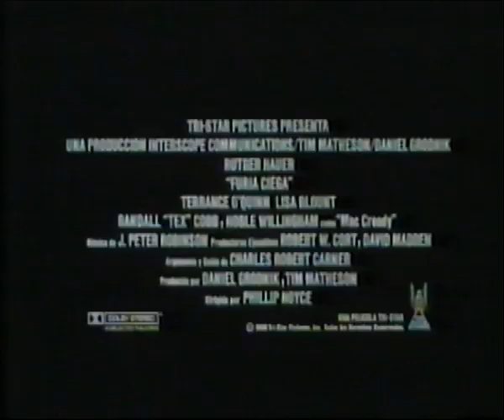Trailer - Furia Ciega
Trailer de "Furia Ciega" incluido en la edicion videoclub de "Johnny el Guapo"